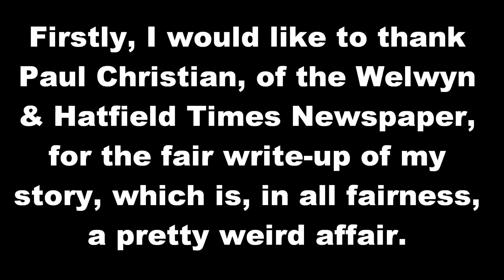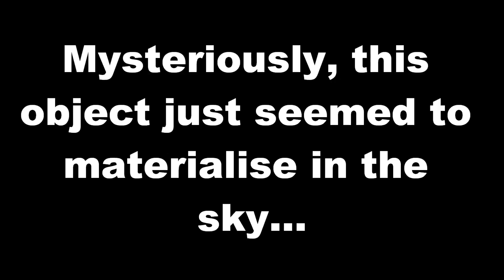UFO Over Welwyn Garden City: October 26th, 2011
Given the high strangeness behind my case, I was glad of the fair reporting in the Welwyn & Hatfield Times newspaper.